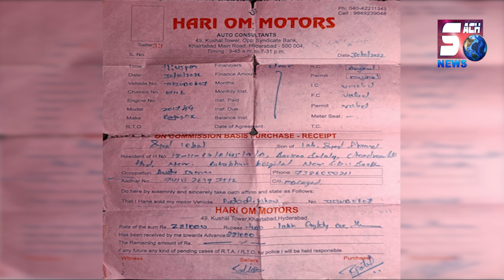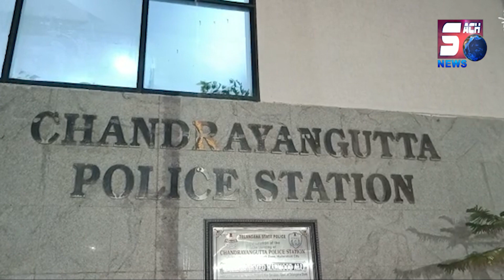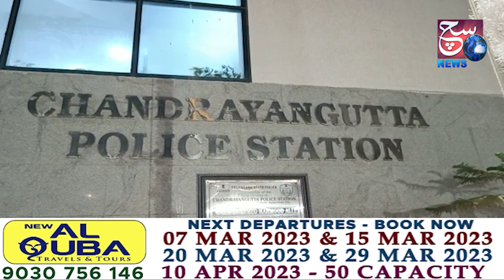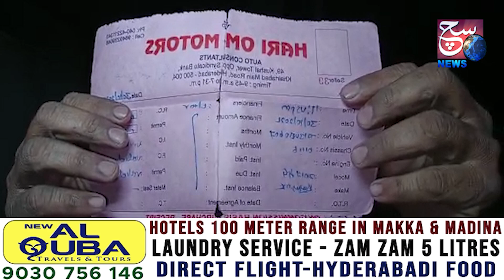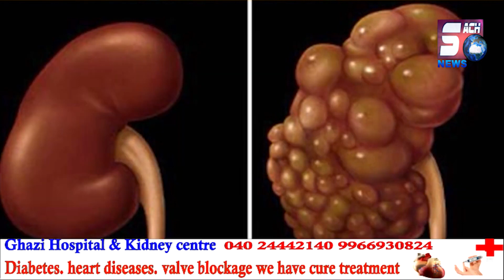Police Ka Zulm Ghareeb Auto Walay Par | Chandrayangutta Ps | Police Par Kaun Lega Action